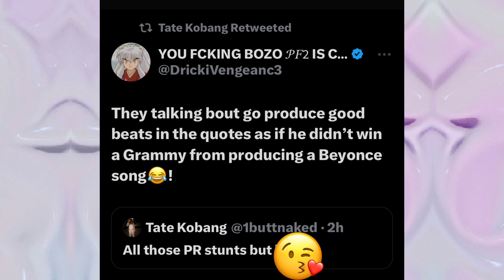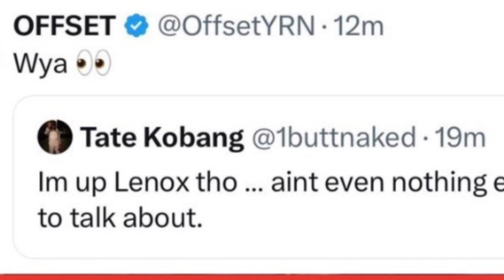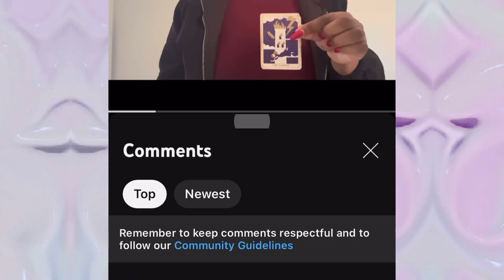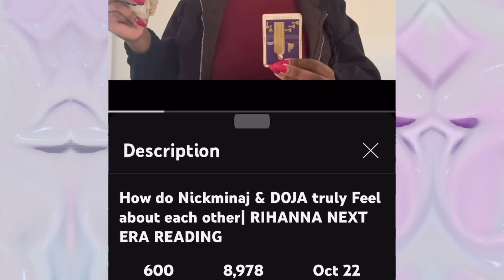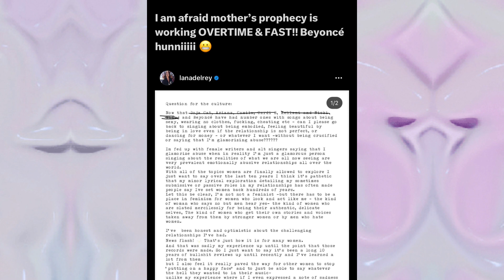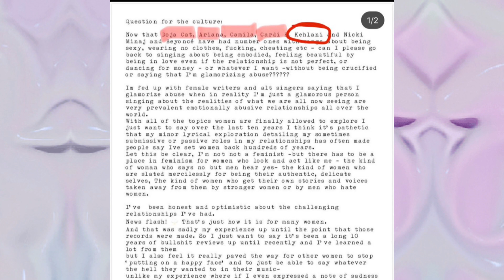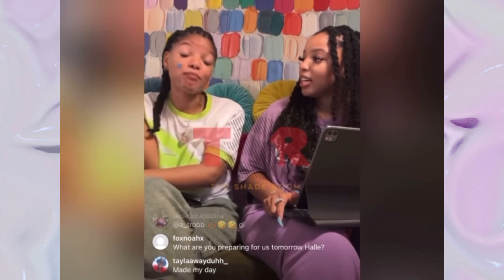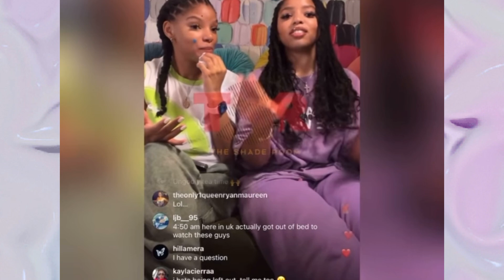CARDI B PRĖSŠĖD N*CKIMINAJ ARTIST ‼️& Will C0ŁŁÄB W D0JA Due to N*CKI ‼️CHŁ0E & H🅰️ŁŁĖ SPÍLL TEA‼️